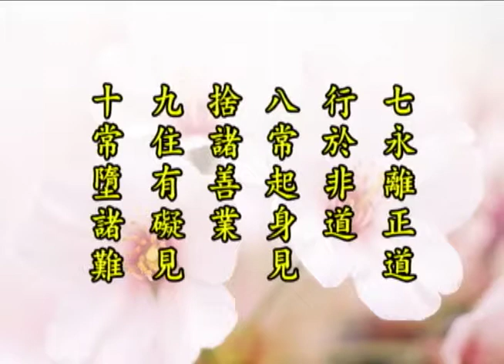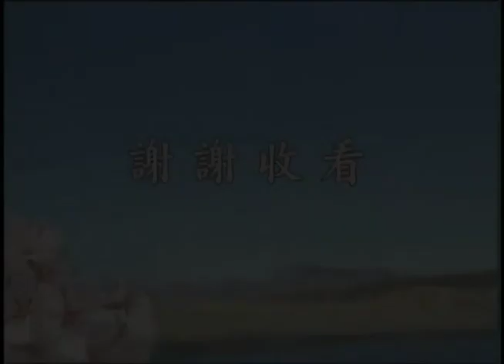佛說十善業道經節要 12